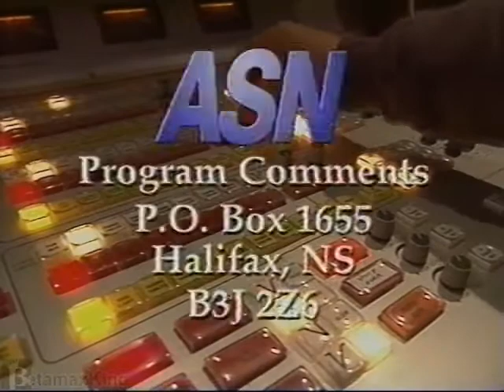ASN - CBSC Intermission 1997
ASN Canadian Broadcast Standards Council intermission from 1997. Halifax, Nova Scotia.